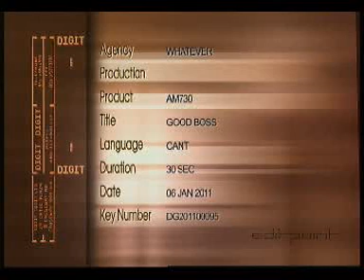「香港早要有品」by 《am730》